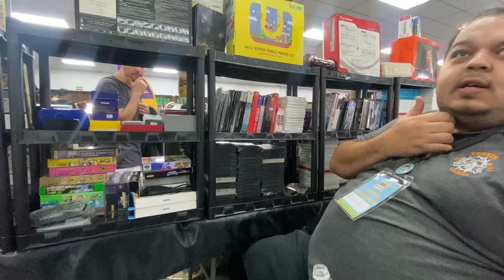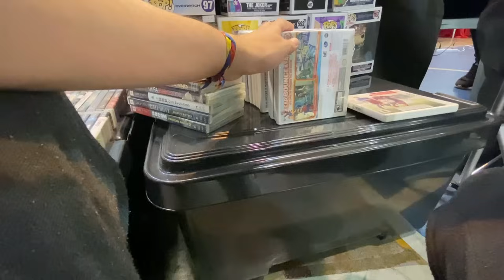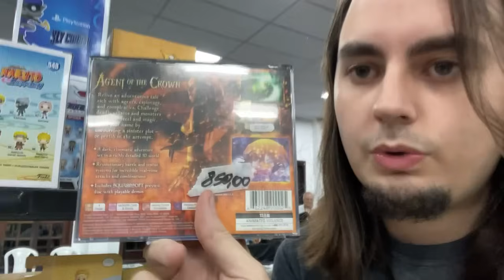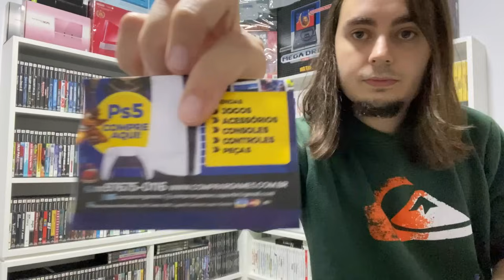SÓ ENCONTREI RARIDADES NO EVENTO DO GALPÃO DOS GAMES 2024!